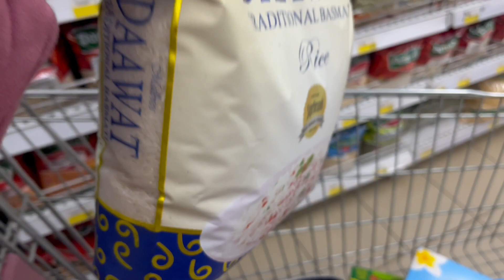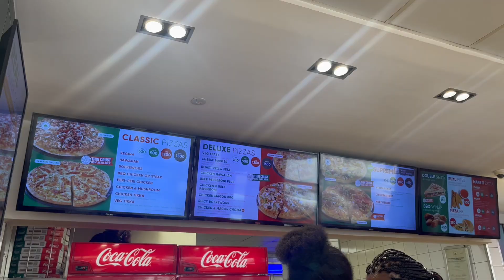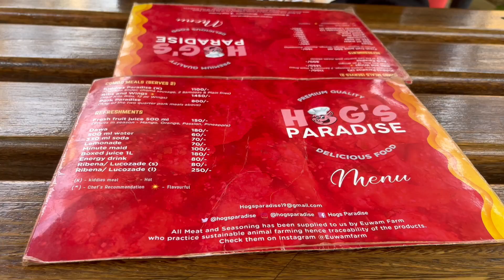VLOG:SHOPPING HAUL//GYM MOTIVATION//TRYING OUT NEW FOOD SPOTS//LIFE LATELY🥰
Thank you so much for clicking😍.Kindly remember to subscribe, like, share and remember to keep the comments respectful.Don't forget to turn on the post notification bell so that you get notified every time we upload a new video.
We are not only grateful for your support but also open to new ideas.We'd really appreciate if you'd let us know the kind of videos you want to see from us🥰.